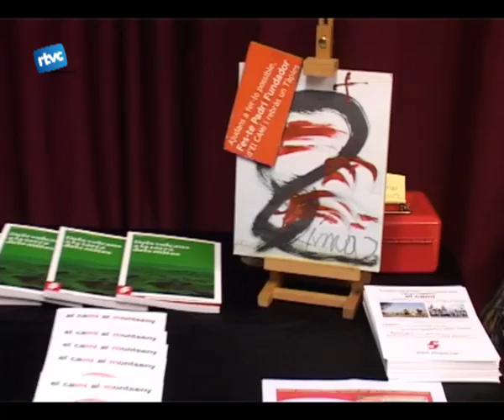Es presenta la nova guia del Pas a Olot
Lassociació PAS ens presentava dijous passat la segona guia del projecte El Camí a Olot. Aquesta guia conté informació sobre el Camí troncal i els seus brancals i també de les poblacions de la Garrotxa i el Ripollès, per les quals litinerari passa. Lacte de presentaciío va comptar amb al presència de dels alcaldes dels pobles col·laboradors, representació de Turisme de la Generalitat, representació també dels XEC i el suport de totes aquells interessats en el projecte.

Lhumor va ser present en lacte amb els germans Colom i la poesia amb Gemma Arimany.

Així doncs el Pas segueix amb les seves publicacions per conéixer una mica més les nostres comarques dels Països Catalans